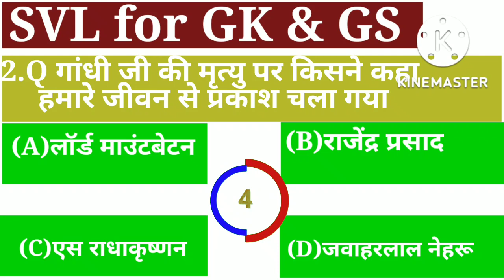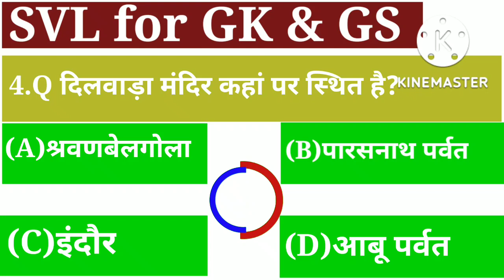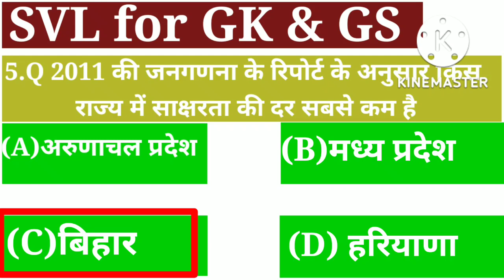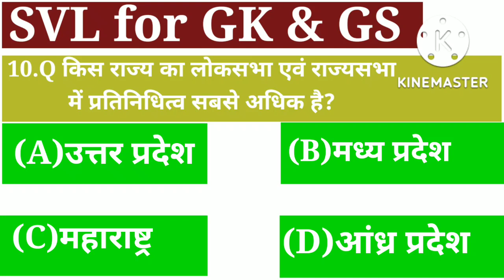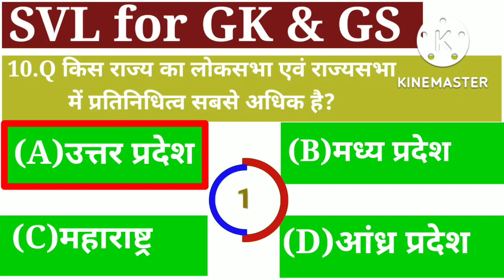ssc gd question, capf gk, agniveer gk question#brgkstudy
What is SSC GD job salary?
What is SSC GD job eligibility?
What is SSC GD full?
What is SSC GD height?
What is the height of GD?
Which post is higher in SSC GD?आपका पहला प्रश्न  है!! लाइफ डिवाइन पुस्तक के लेखक कौन  है?!!!

आपका अगला प्रश्न  है!! गांधी जी की मृत्यु पर किसने कहा हमारे जीवन से प्रकाश चला गया!!!

आपका अगला प्रश्न  है!! भारत में डाक व्यवस्था शुरू करने वाला ब्रिटिश गवर्नर जनरल था!!!

आपका अगला प्रश्न  है!! दिलवाड़ा मंदिर कहां पर स्थित है!!
A श्रवणबेलगोला!
B पारसनाथ पर्वत!
C इंदौर!
D आबू पर्वत!! आपका  सही विकल्प है D आबू पर्वत!!
आपका अगला प्रश्न  है!!! 2011 की जनगणना के रिपोर्ट के अनुसार किस राज्य में साक्षरता की दर सबसे कम है!!
A अरुणाचल प्रदेश!
B मध्य प्रदेश!
C बिहार!
D  हरियाणा!!! आपका  सही विकल्प है C बिहार!!

आपका अगला प्रश्न  है!!! भारत में मैंग्रोव वनस्पति मुख्यतः कहां पाई जाती है!!

आपका अगला प्रश्न  है!!! प्रसिद्ध चिल्का झील कहां स्थित है!!!

आपका अगला प्रश्न  है!!! राष्ट्रपति सर्वोच्च न्यायालय से संविधान के किस अनुच्छेद के अंतर्गत परामर्श ले सकता है!!!

आपका अगला प्रश्न  है!!! सिखों के अंतिम गुरु कौन थे!!

आपका अगला प्रश्न  है!!! किस राज्य का लोकसभा एवं राज्यसभा में प्रतिनिधित्व सबसे अधिक!!!

आपका अगला प्रश्न  है!!! विश्व जनसंख्या दिवस कब मनाया जाता है!!

आपका अगला प्रश्न  है!!! संयुक्त राष्ट्र संघ की स्थापना कब हुई!!!
A 1945!

आपका अगला प्रश्न  है!!! बुल्स आई किस खेल से संबंधित है!!

आपका अगला प्रश्न  है!!! प्रसिद्ध पुस्तक  एक्जाम वॉरियर्स किससे संबंधित है!!

Which is highest post in SSC?
How many posts are there in Gd?
Which SSC post has highest salary?

ssc gd sarkari result

ssc gd in hindi

What is the pass mark of SSC GD Constable exam?
Is SSC GD tough exam?
How many questions are there in Gd?
What is SSC GD salary?

ssc gd question paper in english

ssc gd question paper pdf

ssc gd question paper 2022 pdf

ssc gd question paper 2022 pdf download in english

ssc gd question paper 2021 pdf